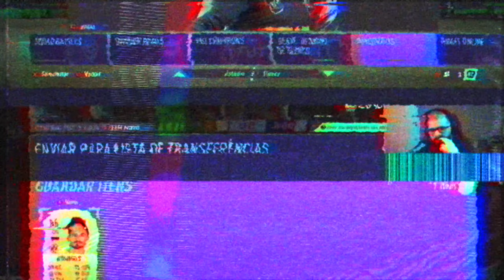O QUE TIRAMOS EM 30x DMEs GARANTIA 86+? NÓS TESTAMOS! | FIFA 21 ULTIMATE TEAM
Edição & Design: Umaluma Assessoria